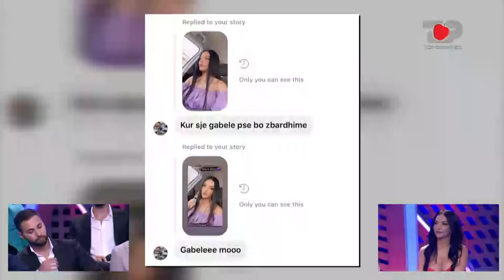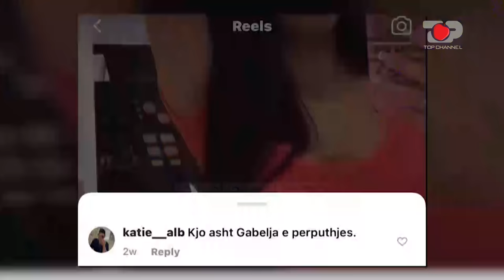Situata të forta; Ish i dashuri Alvisës hyn në program, konkurrentët lënë studion - Përputhen Prime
Programi dating më i ndjekur në Shqipëri vjen të shtunën mbrëma me ngjarje exclusive, të pathënat e javës , takimet, xhelozite, diskutimet, te ftuar, etj...Çdo të  shtunë , në ekranin e Top Channel.

Autore:Olsa Muhameti
Moderatore: Bora Zemani
Opinionist: Arjan Konomi